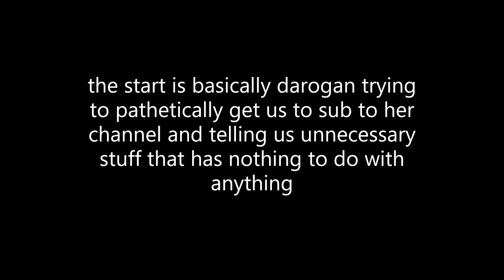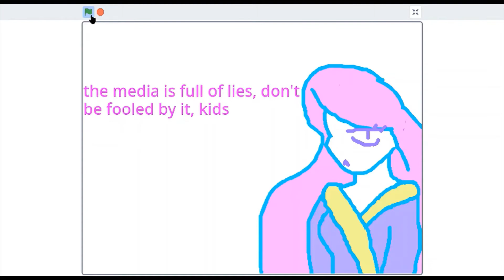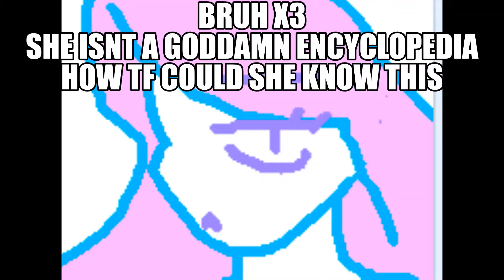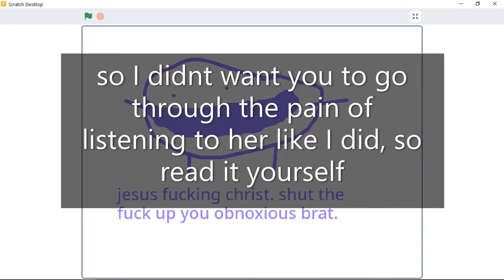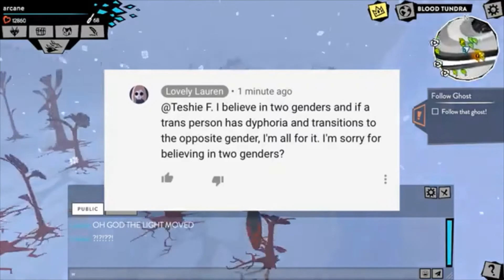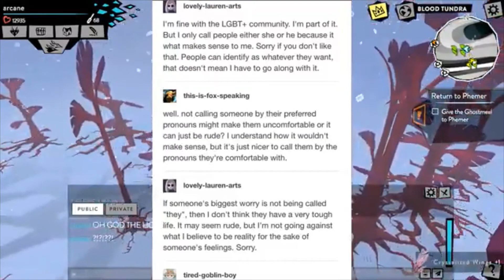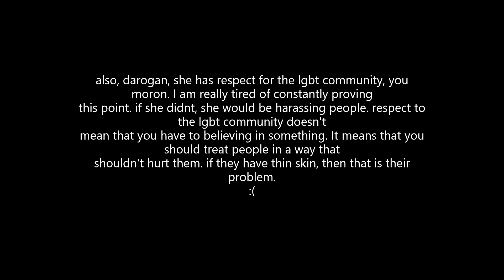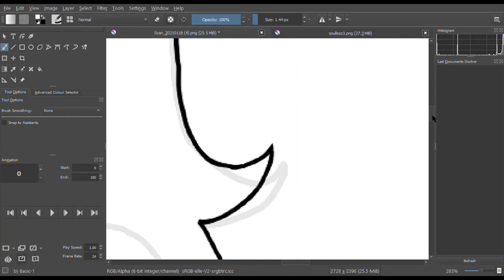Darogan Heart's lies about Lovely Lauren ll Controversy Explained [volume warning]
All of Darogan hearts "evidence" is from a single biased twitter thread in this google drive:

Since this slander has spread, Lauren has actually disappeared off of twitter.
I have no idea what has happened to her.